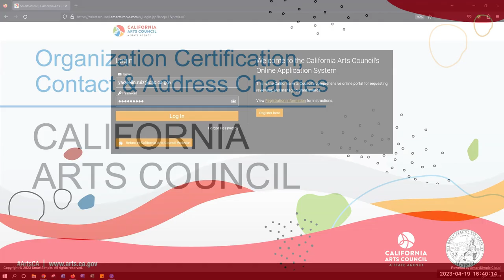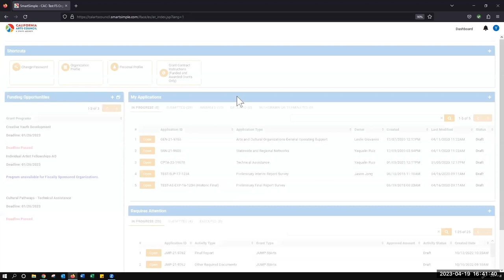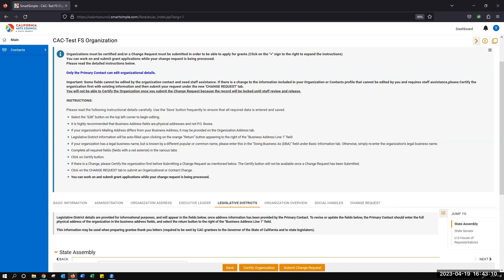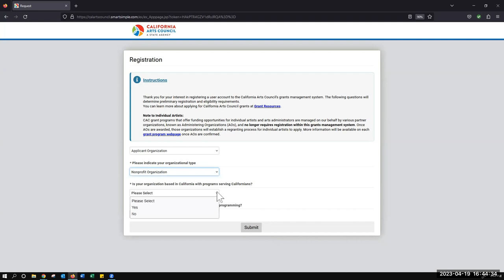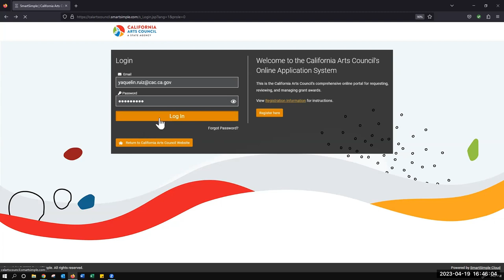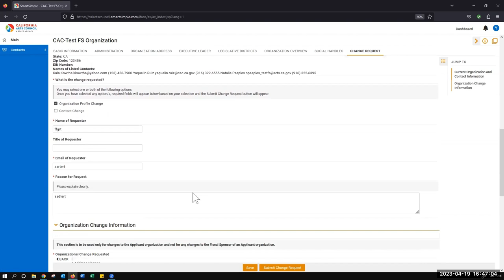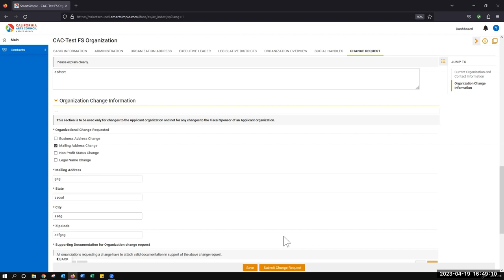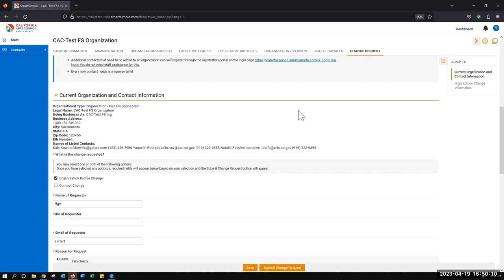CAC: Organization Certification, Contact and Address Changes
If you are a returning applicant to CAC grants, please review this video on the certification process in order to reapply for CAC grants or update any contacts for your organization.